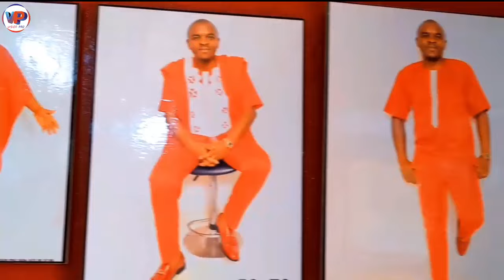🛑 Ce Matin LAURE_KAMENI donne un vrai K.0 EDOUDOUA🤣🤣🤣 Mort de Rire